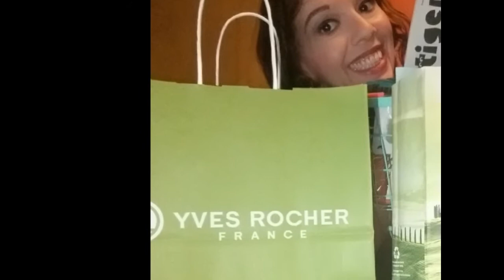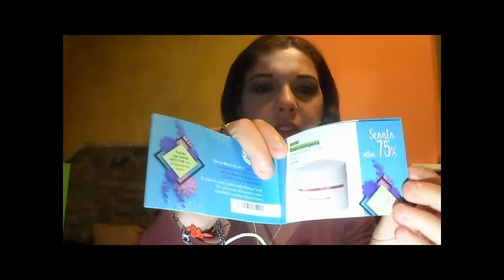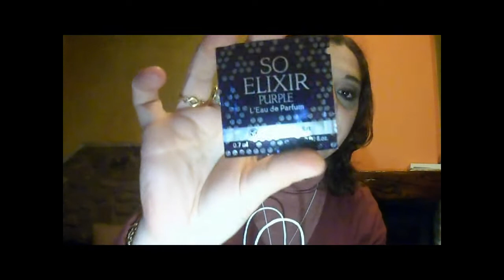Video HAUL: Shopping TIGER - BOTTEGA VERDE e YVES ROCHER | Liz Matutteame